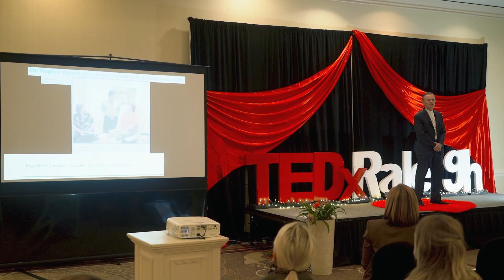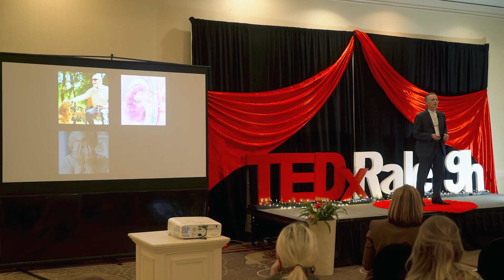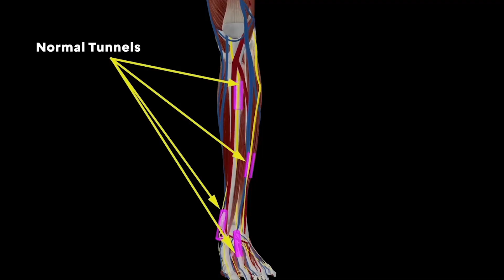TEDx Raleigh 2021 Dr. Stephen Barrett - Some Nerve for Saving Diabetic Lives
Some Nerve for Saving Diabetic Lives!
Diabetes affects millions of Americans with often debilitating consequences. While surgery is available for Diabetic Peripheral Neuropathy patients, many suffer with severe symptoms, unaware something could be done for them. If providers would hit their reset buttons and make this resource known, a lot of patient’s lives would be improved and many saved.
Dr. Barrett is a highly regarded expert in heel pain, pain management, peripheral nerve surgery, and diabetic peripheral neuropathy. He holds five patents for developing innovative endoscopic procedures and has trained over 6,000 surgeons around the world. His publications include medical textbooks and over 50 peer-reviewed medical journals. Dr. Barrett is a contributing editor for the Journal of the American Podiatric Medical Association and serves on the editorial board for Podiatry Today and Practical Pain Management.